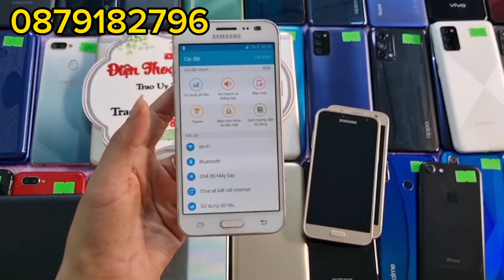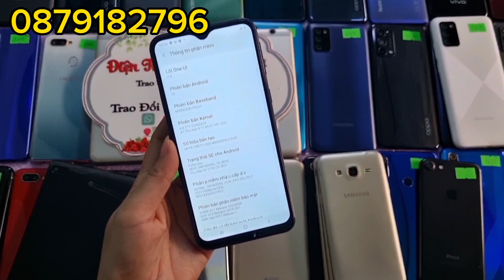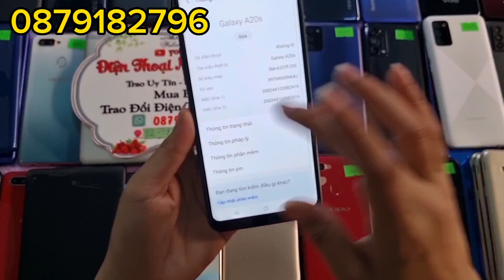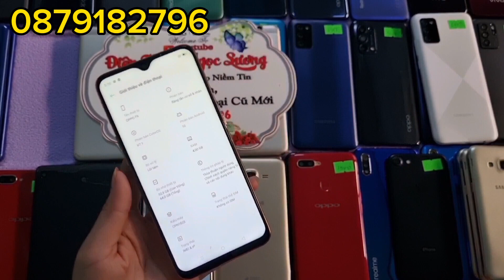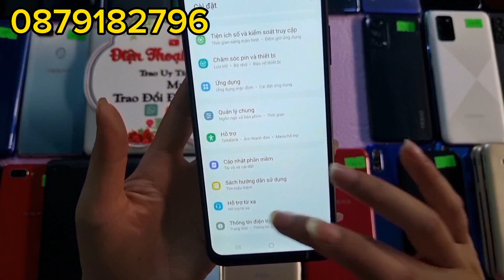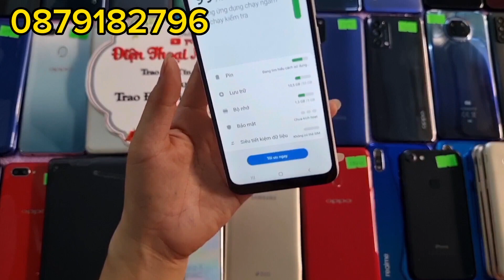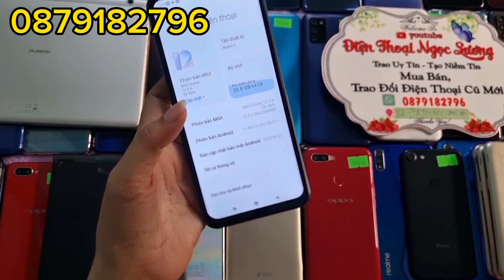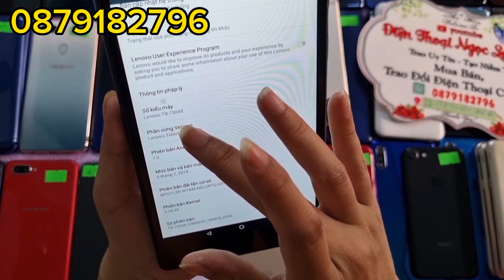Ngày 1/6/2023. Điện thoại giá rẻ Tuy Hòa, Phú Yên. 0879182796